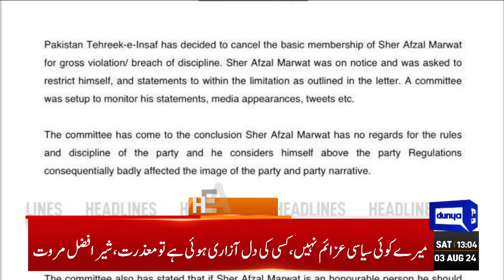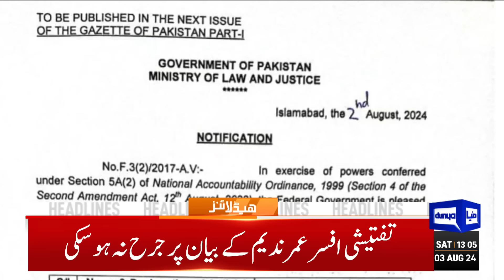1PM Headlines | Middle East Conflict | Iran | Dunya News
1PM Headlines | Middle East Conflict | Iran | Dunya News